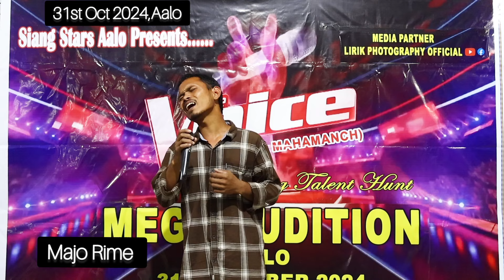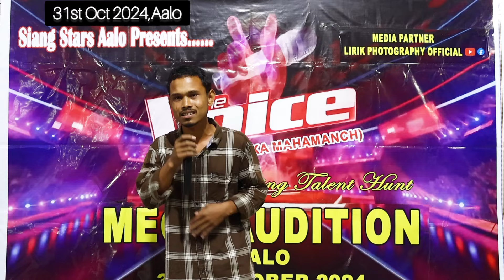Mega Audition of Siang Star Aalo//THE VOICE.Group-D